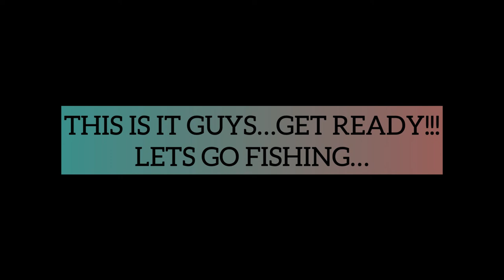VLOG#35 PART I - 2.5 HOURS DRIVE II FISHING HUGE SALMON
MAHABANG BYAHE ANG GANAP SA ARAW NA ITO.  SAKIT SA PWET😂 OK LANG NAKALABAS DIN NG BAHAY AT NAKAKITA NG IBANG LUGAR SA WAKAS.

WATCH OUT FOR PART II.  MAGUGULAT KAYO SA MAKIKITA NYO...

BE SAFE AND TAKE CARE ALWAYS❤️